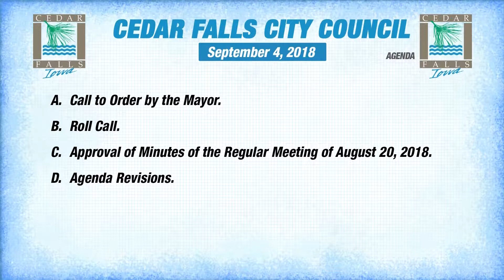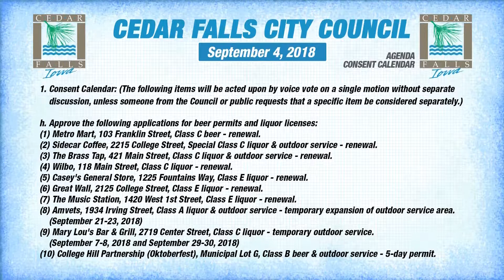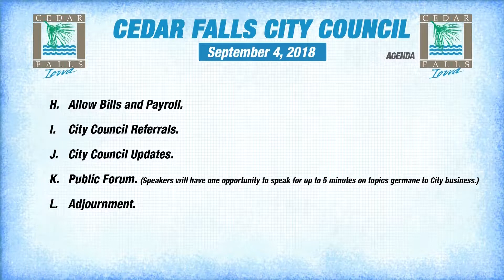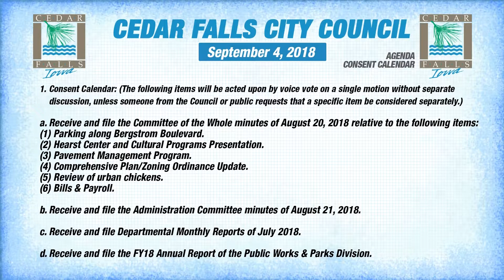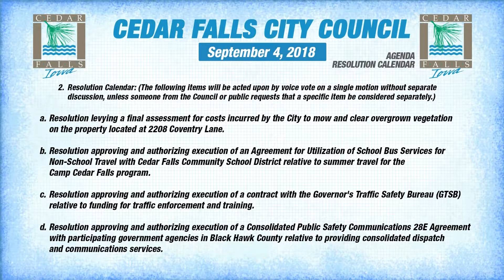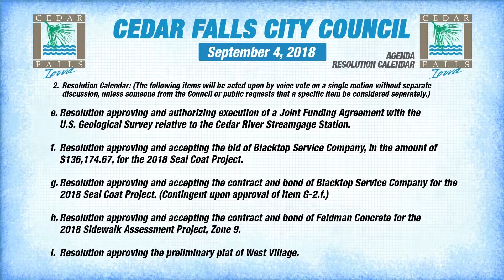Cedar Falls City Council _ September 4, 2018